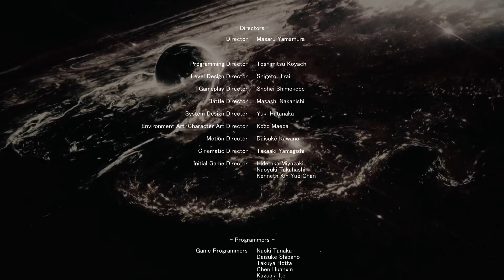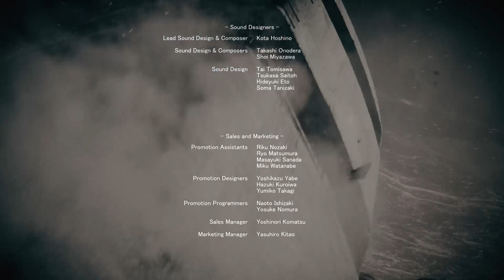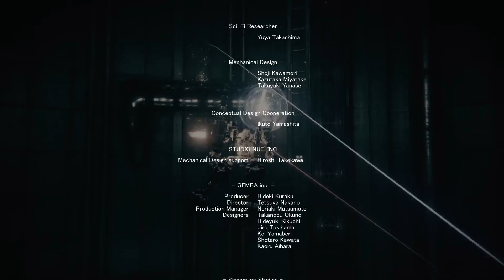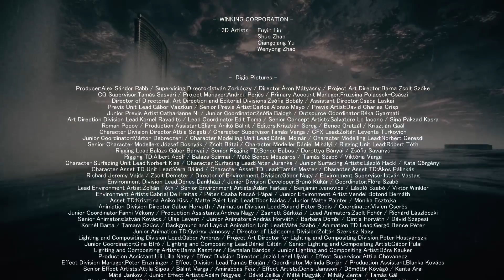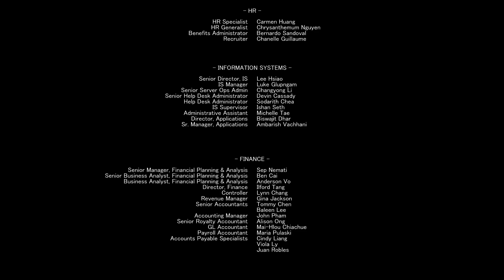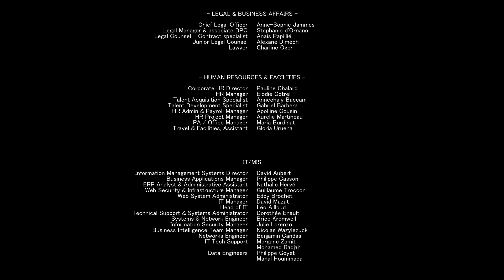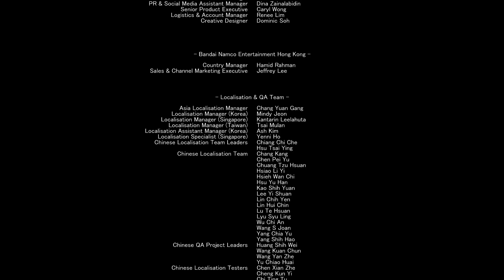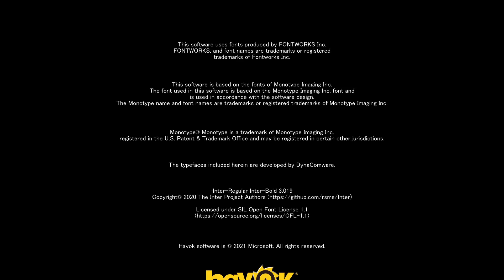Armored Core VI: Fires of Rubicon [Part 6]